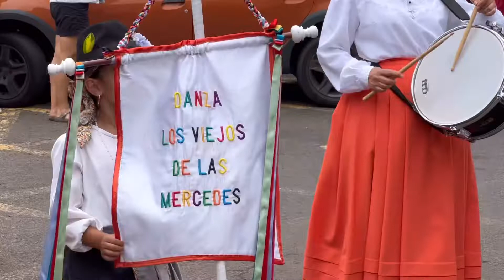Fiesta de Nuestra Señora de la Candelaria. El Batán. Tenerife 2022